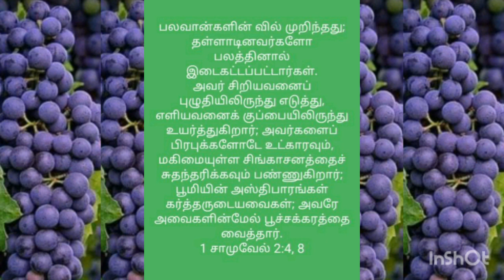இயேசுகிறிஸ்துவே துணை ஆமென் ஆமென் ஆமென் அல்லேலுயா